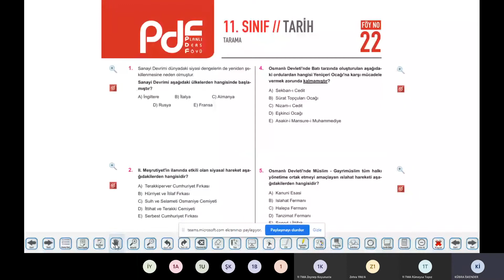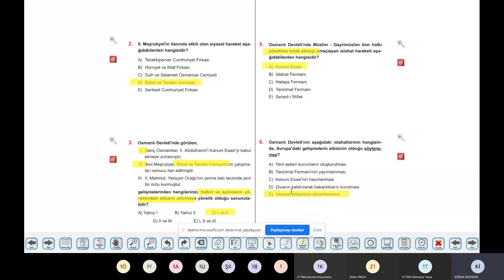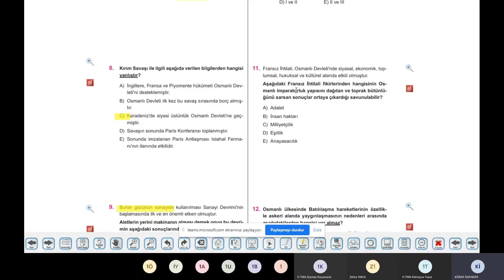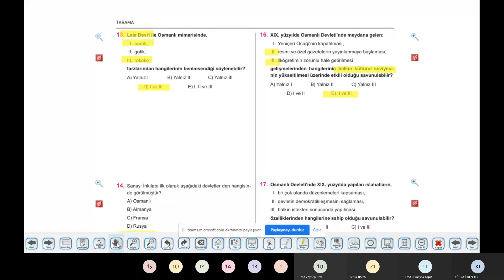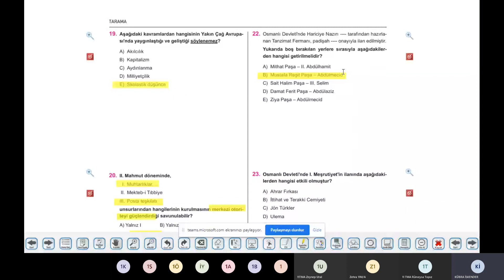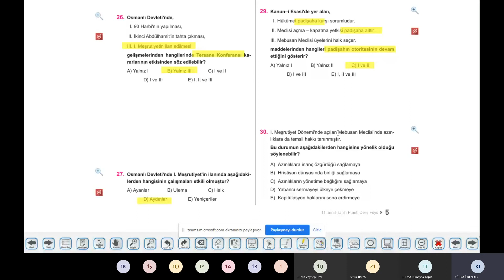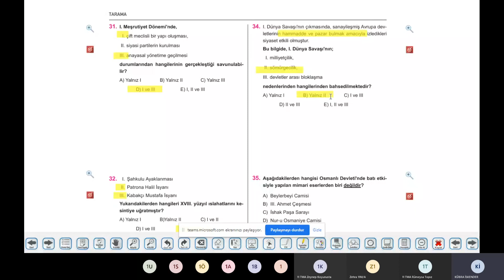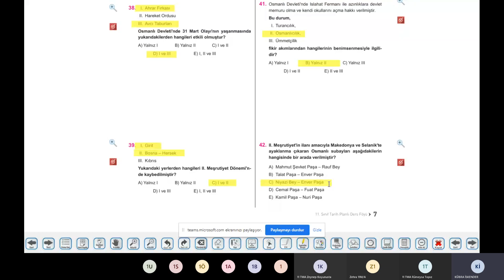11. Sınıf Tarih 22.Föy Soru ve Çözümleri Canlı Ders 1